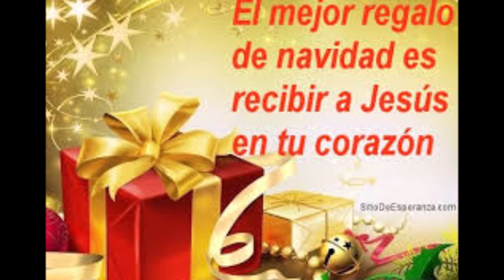Que me pongo en Navidad o Año Nuevo